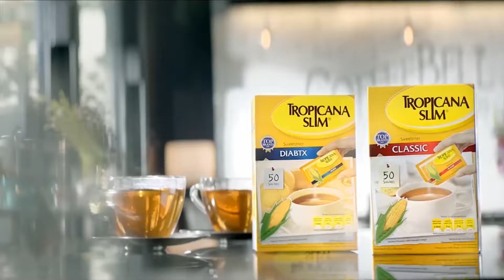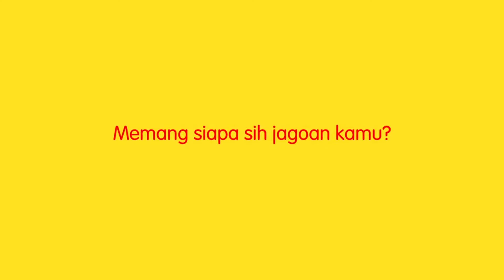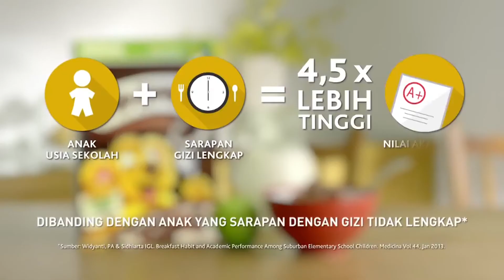Flower Hand Bucket Documentary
Tugas Desain Tayangan Publik